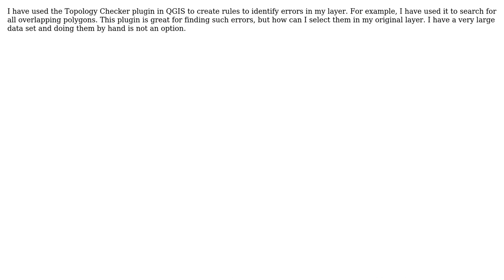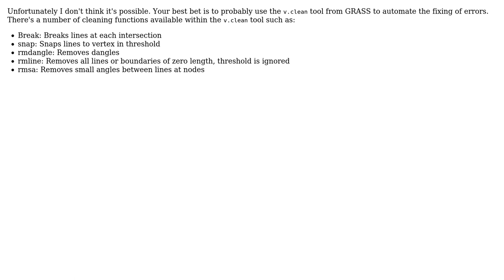GIS: QGIS Topology Checker select errors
With thanks & praise to God, and with thanks to the many people who have made this project possible! | Content (except music & images) licensed under CC BY-SA | Music | Images & others | With thanks to user user1658170 user PolyGeo user Joseph and the Stack Exchange Network Trademarks are property of their respective owners. You are responsible for your own actions.